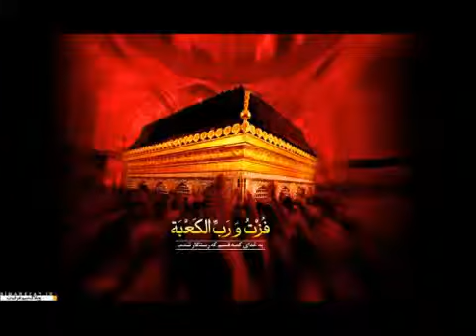Guzel bır ses ve nefes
Dermanım Ali